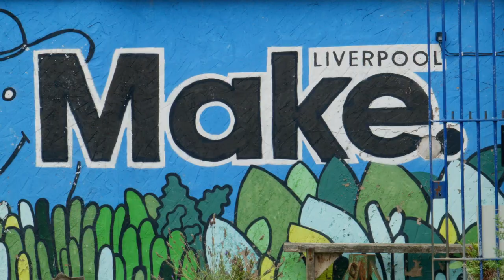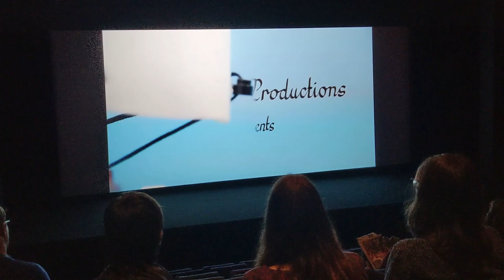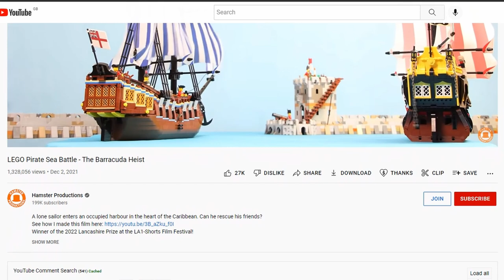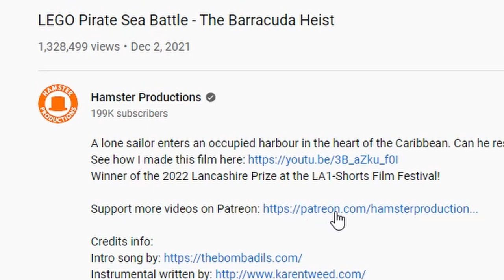Join Hamster Productions! - Autumn Update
CONTENTS:
00:00 - Intro
00:20 - Update
01:28 - New Project
02:04 - Membership & Patreon
03:36 - Super Thanks
04:03 - Hamster Store
04:34 - Final Message
05:07 - Ending